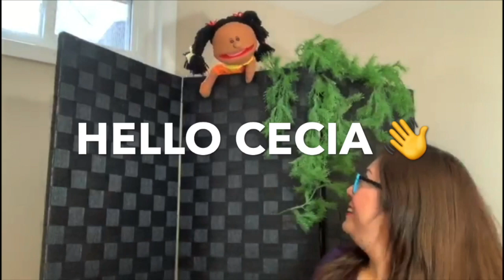Purple For Pastors